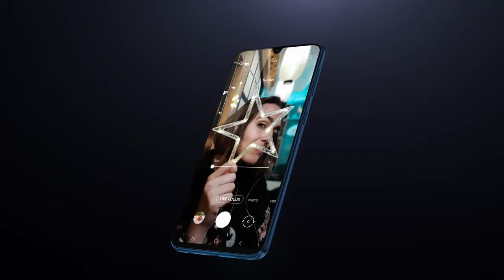Samsung Galaxy m31 Official Trailer Video - COPYRIGHT FREE SOURCE